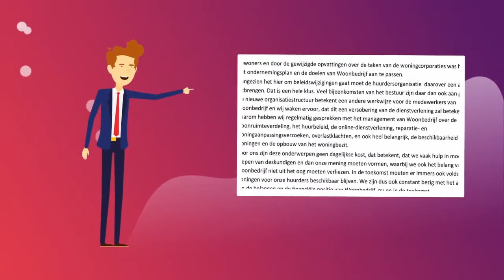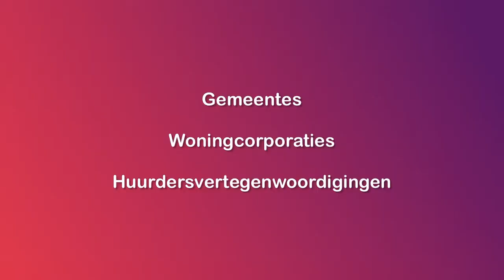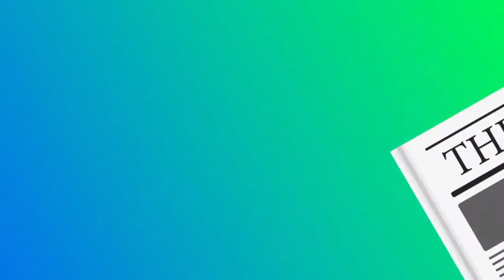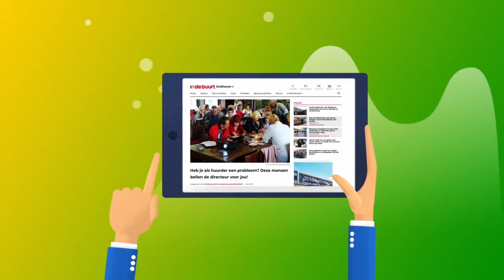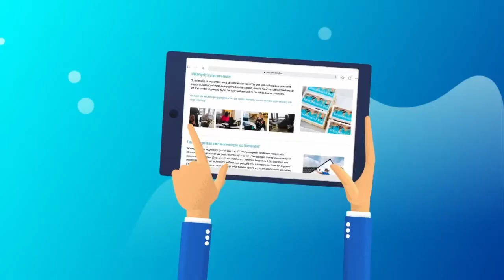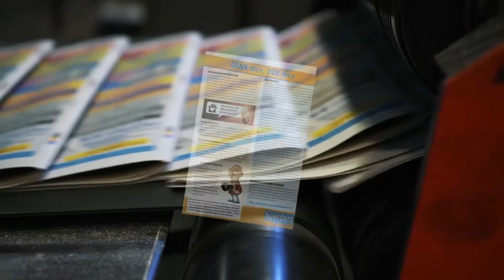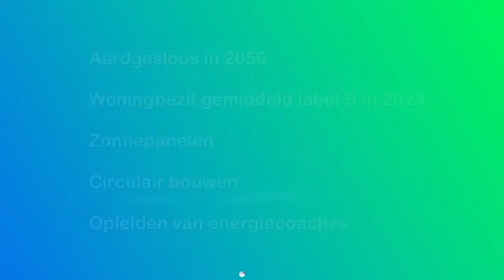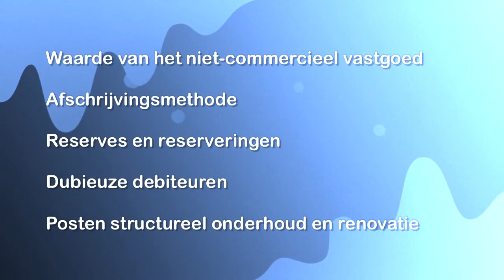HVW Jaarverslag 2019 V1